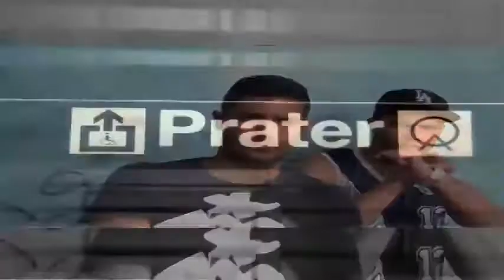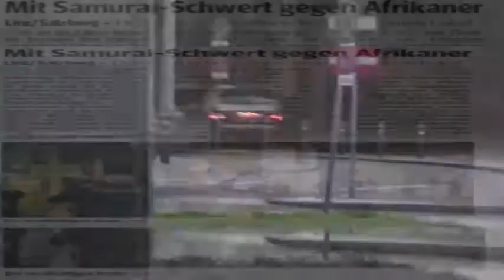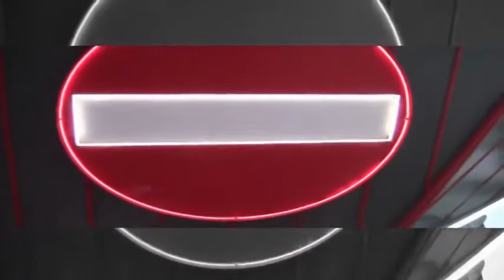Perserka & Mo86 - Keine Rapper (Official Video)